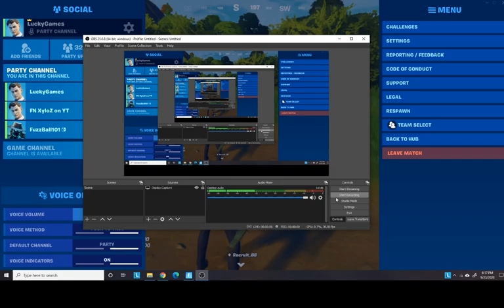Midas flopper!!!!!!!!!!!Just found another one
I just found one again